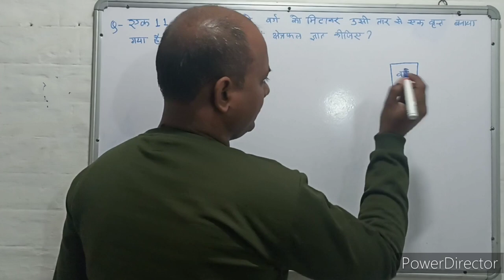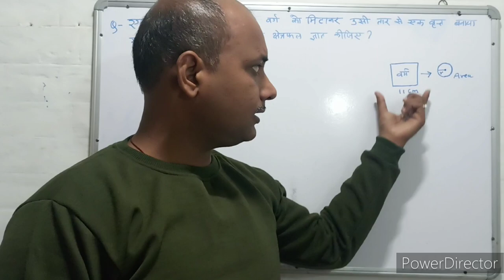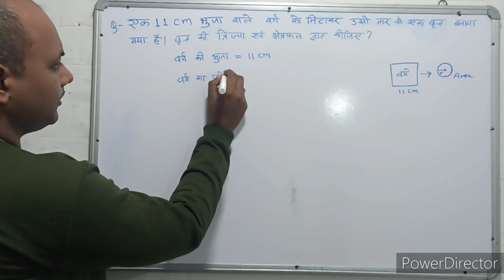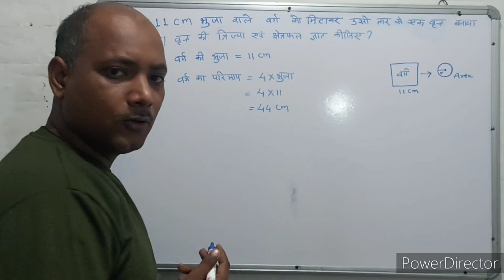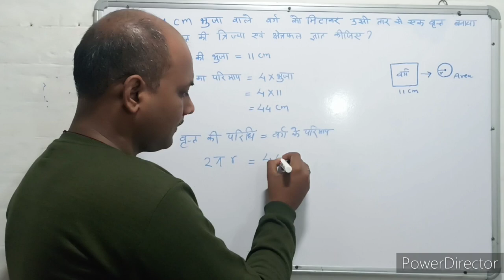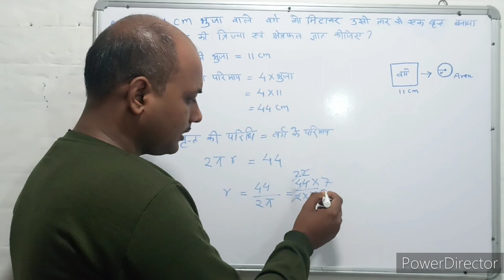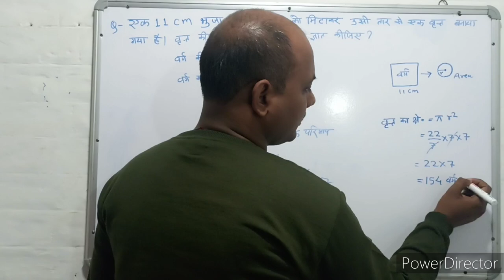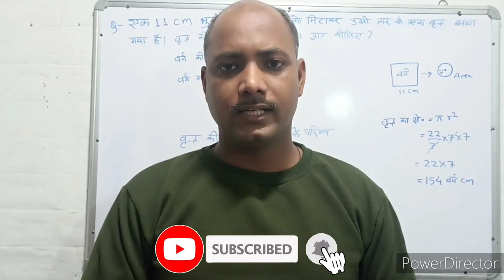Mensuration । क्षेत्रमिति। Maths । गणित । Mathematics । Maths with PKGURUJee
एक 11 सेंटीमीटर भुजा वाले वर्ग को मिटा कर उसी तार से एक वृत्त बनाया गया है। वृत्त की त्रिज्या और वृत्त का क्षेत्रफल ज्ञात कीजिए?

A square of side 11 cm is erased and a circle is made from the same wire. Find the radius of the circle and the area of ​​the circle?

ek 11 senteemeetar bhuja vaale varg ko mita kar usee taar se ek vrtt banaaya gaya hai. vrtt kee trijya aur vrtt ka kshetraphal gyaat keejie?